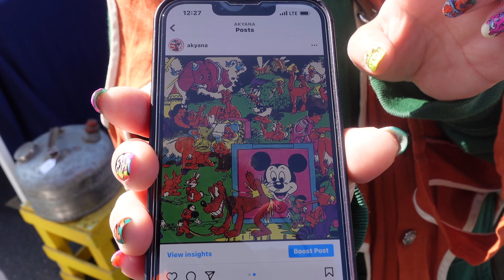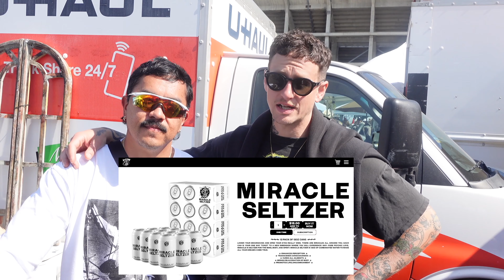What Are People Wearing in L.A.? LONG BEACH ANTIQUE MARKET edition (Los Angeles STREET STYLE) | EP.6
Hi Friends!
Welcome to a special edition of WHAT ARE PEOPLE WEARING IN L.A.? This L.A. STREET STYLE episode focuses on WAPW at the LONG BEACH ANTIQUE MARKET!
I hope you enjoy watching as much as David and I enjoyed filming and meeting everyone!
xoxo
Jasmina

Timecodes
0:00 - WELCOME
0:45 - OUR LOOKS
1:41 - LOOK 1
1:58 - LOOK 2, 3
3:46 - LOOK 4, 5
4:19 - LOOK 6, 7
5:56 - LOOK 8
6:11 - LOOK 9, 10
7:02 - LOOK 11
7:35 - LOOK 12
8:34 - LOOK 13, 14
9:41 - LOOK 15
10:38 - LOOK 16, 17, 18
11:51 - LOOK 19